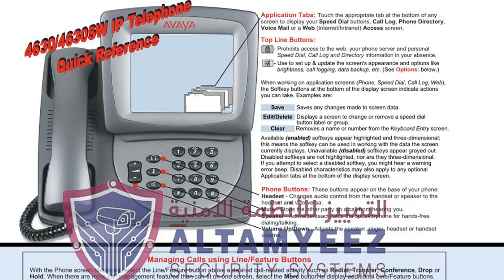business phones system Doha Qatar